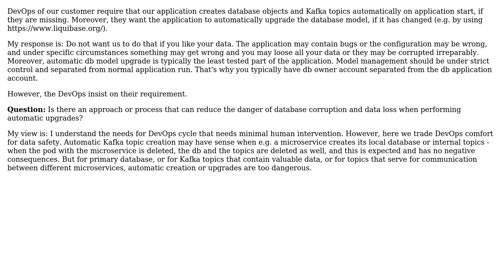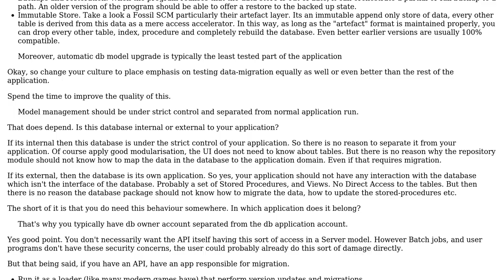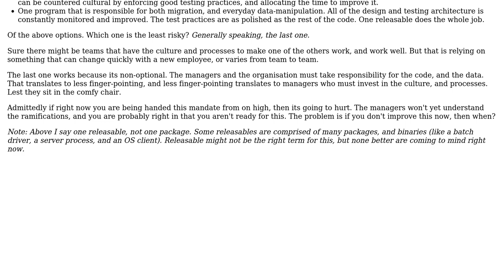Software Engineering: Automatic creation/upgrade of database in devops cycle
With thanks & praise to God, and with thanks to the many people who have made this project possible! | Content (except music & images) licensed under CC BY-SA | Music | Images & others | With thanks to user xarx user Kain0_0 user Doc Brown and the Stack Exchange Network Trademarks are property of their respective owners. You are responsible for your own actions.